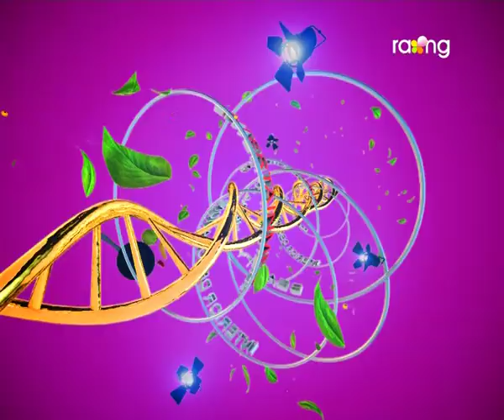Madhurima | 15th Aug | Full Episode